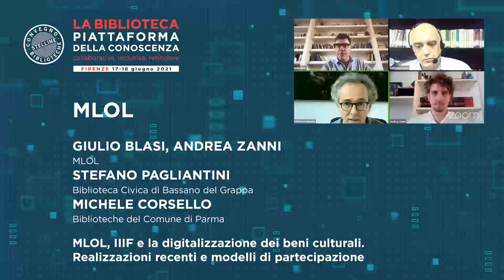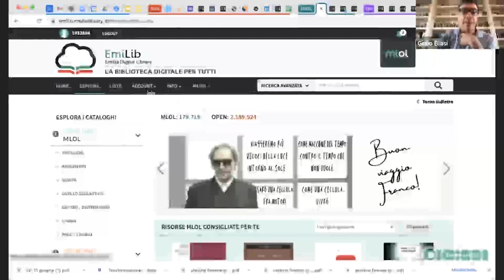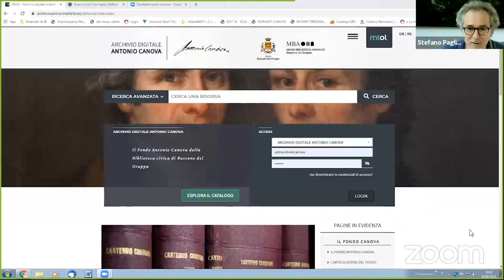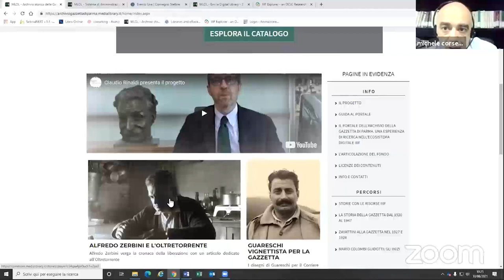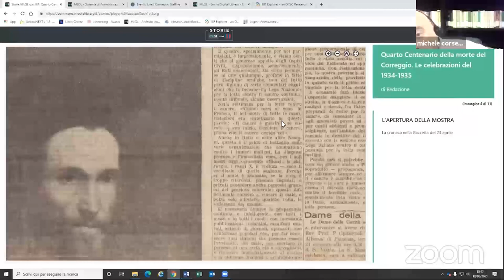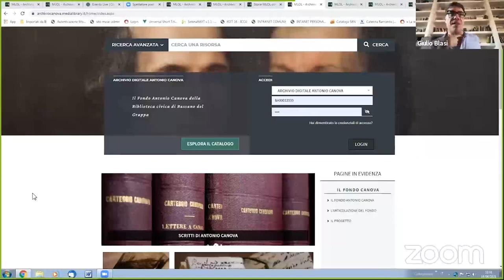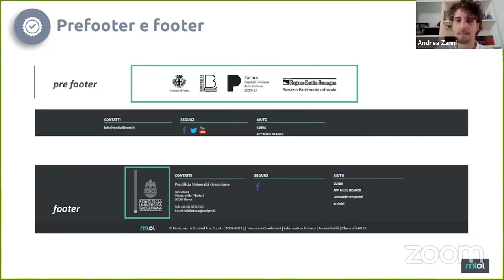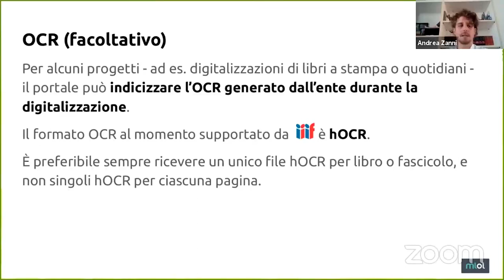MLOL, IIIF e la digitalizzazione dei beni culturali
MLOL, IIIF e la digitalizzazione dei beni culturali. Realizzazioni recenti e modelli di partecipazione.

Un evento a cura di MLOL.

Intervengono:
Giulio Blasi (MLOL)
Stefano Pagliantini (Biblioteca Civica di Bassano del Grappa)
Michele Corsello (Biblioteche del Comune di Parma)
Andrea Zanni (MLOL)

A partire dal 2017, MLOL ha lavorato per sviluppare un'infrastruttura IIIF integrata nella piattaforma, con l'obiettivo di offrire alle biblioteche uno strumento potente e sostenibile per ospitare e promuovere le digitalizzazioni del proprio patrimonio culturale. In questo evento presenteremo il progetto già completato della digitalizzazione dell'Archivio di Antonio Canova (curato dalla Biblioteca Civica di Bassano del Grappa) e il progetto di digitalizzazione delle serie storiche della Gazzetta di Parma (curata dal Comune di Parma) che è in via di completamento. Nel corso dell'evento verranno presentate le principali caratteristiche dei servizi IIIF integrati in MLOL e il modello organizzativo adottato per aiutare le biblioteche a caricare le proprie digitalizzazioni su MLOL.